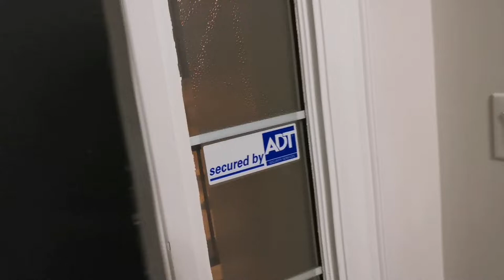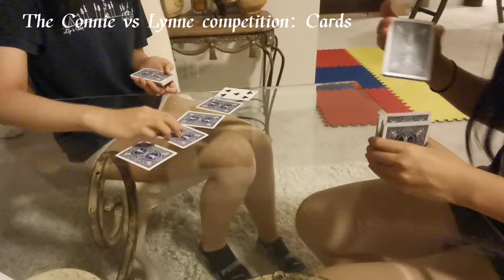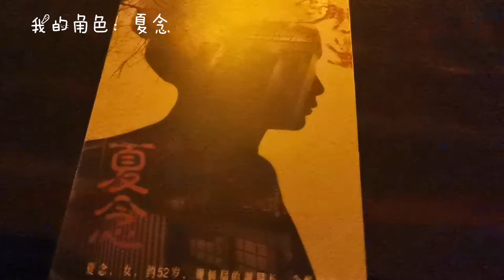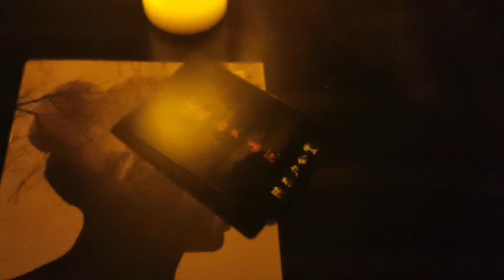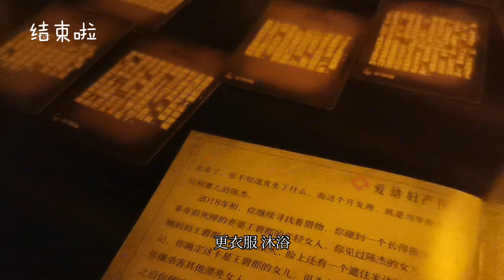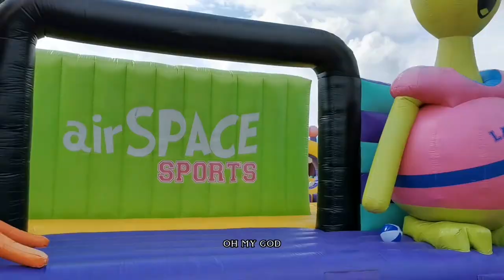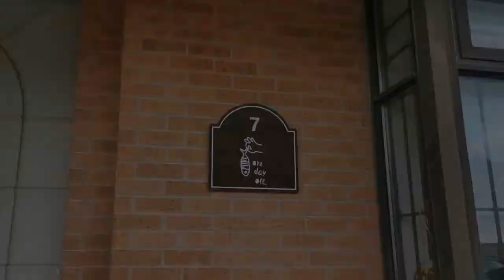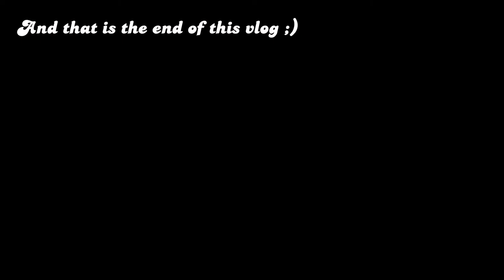Summer Vlog (August edition)|八月那些趣事🌷Sleepover, 剧本杀，充气城堡，手工灯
English subtitles are added :)))

暑假要结束了（不舍ing）快来回顾下干了那些难忘的事吧～
别忘了关注+点赞 ;)